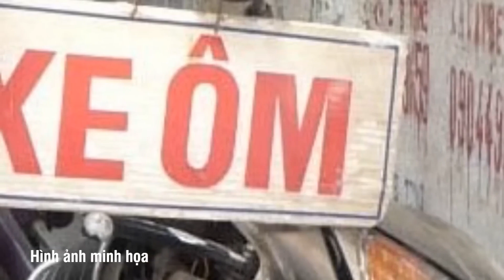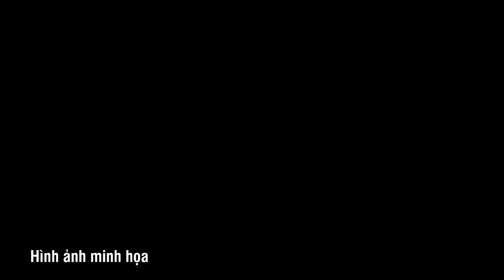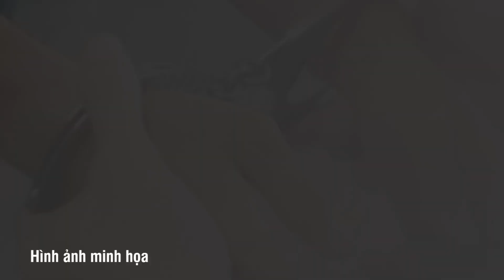Trung tá Công an mất hết tính người dàn cảnh "TAI NẠN" để tạt axit 2 đồng nghiệp để trả thù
NEWS VN | Trung tá Công an mất hết tính người dàn cảnh "TAI NẠN" để t*ạt axit 2 đồng nghiệp để trả thù